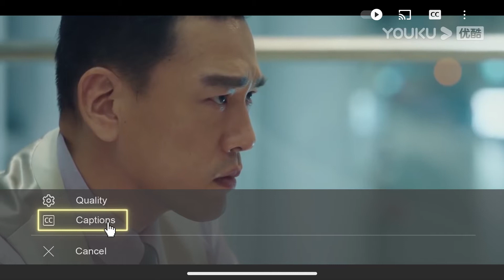袁咏仪不再爱着王耀庆,宋佳也在为男人发愁?盛装 Pride and Price